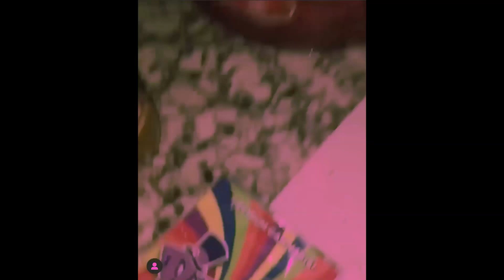[FREE] Ken Carson + Destroy Lonely + Playboi Carti Type Beat "solar flare"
[FREE] Ken Carson + Destroy Lonely + Playboi Carti Type Beat "solar flare" (Prod. AR + Makurmula + Arso)